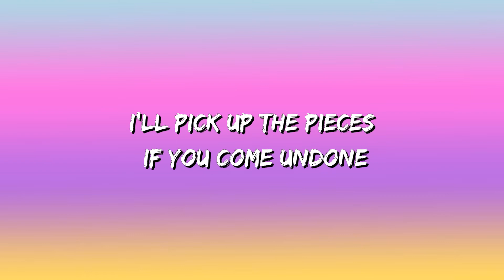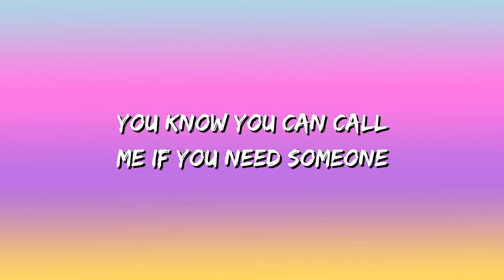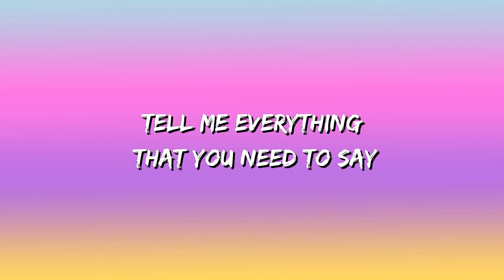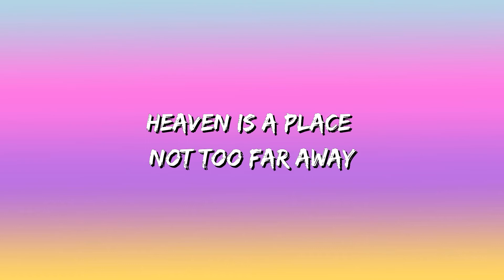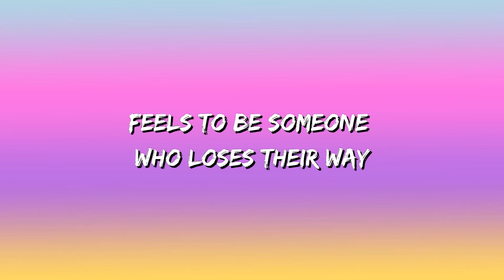Justin Bieber - Hold On (Lyrics)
[Chorus]
We all know I should be the one to say we all make mistakes (We all make mistakes)

[Pre-Chorus]
[Chorus]
Take my hand and hold on (Oh, oh, ooh-woah, ooh-woah, oh)